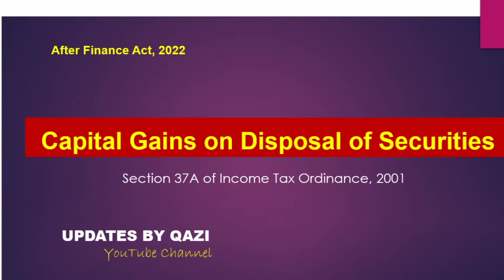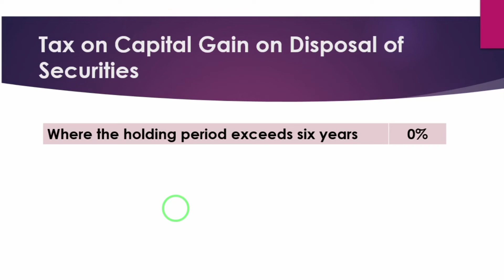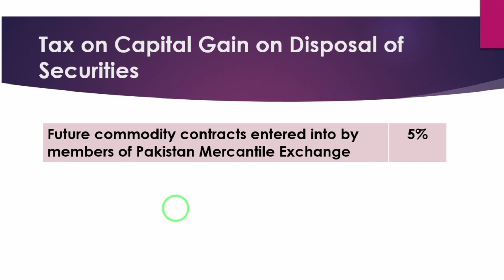Capital Gain on Disposal of Securities | Income Tax on Disposal of Securities 2022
Ratess of Income Tax on Capital Gain on Disposal of Securities | Income Tax on Securities 2022